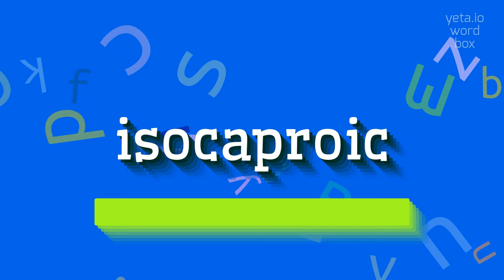HOW TO SAY ISOCAPROIC?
ISOCAPROIC - Isocaproic: What it is and how to pronounce it correctly in 2023

How do you pronounce isocaproic acid?
What is the correct way to say isopentanoic acid?
Can you break down the syllables of isocaproic?
ISOCAPROIC Meaning And Definition:
Isocaproic acid, also known as isopentanoic acid, is a carboxylic acid that belongs to the family of branched-chain fatty acids.
It is a colorless liquid with a pungent odor.
Isocaproic acid is naturally found in certain foods such as cheese and goat milk.
It is also used in the production of flavors and fragrances, as well as in the synthesis of pharmaceuticals.
ISOCAPROIC Pronunciation:
To pronounce isocaproic, break it down into syllables: i-so-ca-pro-ic.
Each part is pronounced as follows: eye-so-ca-pro-ic.
Use ISOCAPROIC In Your Speech:
1. The artisan cheese had a distinct taste because of the presence of isocaproic acid
2. The fragrance of the perfume was enhanced by adding a small amount of isocaproic acid
3. Isocaproic acid is used as a precursor for the synthesis of certain medicines
Please answer in comments for the most popular ISOCAPROIC questions:
1. What are some foods that naturally contain isocaproic acid?
2. How is isocaproic acid commonly used in the industry?
3. What is the odor of isocaproic acid?